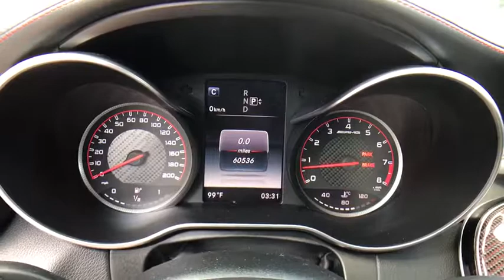2015 Mercedes-Benz C-Class Kissimmee, Clermont, Orlando, FL S8203PTA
2015 Mercedes-Benz C-Class AMG C 63 S - Stock#: S8203PTA - VIN#: 55SWF8HB3FU074177

9750 S Orange Blossom Trail

Sunroof, Heated Leather Seats, Turbo Charged, Alloy Wheels, Onboard Communications System, Premium Sound System, Keyless Start, iPod/MP3 Input, Satellite Radio, PARKTRONIC W/PARK ASSIST, PANORAMA SUNROOF, BLIND SPOT ASSIST CLICK NOW!KEY FEATURES INCLUDELeather Seats, Heated Driver Seat, Turbocharged, Premium Sound System, Satellite Radio, iPod/MP3 Input, Onboard Communications System, Aluminum Wheels, Keyless Start, Dual Zone A/C, Heated Seats, Heated Leather Seats Rear Spoiler, MP3 Player, Keyless Entry, Child Safety Locks, Steering Wheel Controls.OPTION PACKAGESAMG PERFORMANCE SEATS, PANORAMA SUNROOF, AMG PERFORMANCE EXHAUST SYSTEM, PARKTRONIC W/PARK ASSIST, AMG NIGHT STYLING Gloss Black finish for front exterior mirror housings, side window trim, A-wing insert and trim, rocker panel insert, rear apron and black chrome tailpipes, OBSIDIAN BLACK METALLIC, BLIND SPOT ASSIST, RED SEAT BELTS, REAR VIEW CAMERA.EXPERTS ARE SAYINGThanks to the new model's lighter weight, the C-Class feels more tossable and lithe. the chassis exudes a feeling of unflappable solidity, which goes a long way towards making the C-Class feel crisp and responsive. -KBB.com.OUR OFFERINGSFields BMW South Orlando has a friendly and helpful sales staff, highly skilled mechanics, and multiple automotive industry awards. Our mission is to make every customer a customer for life, by consistently providing world-class service at our new and used BMW dealerships.Please confirm the accuracy of the included equipment by calling us prior to purchase.